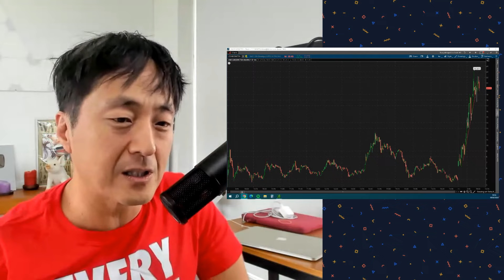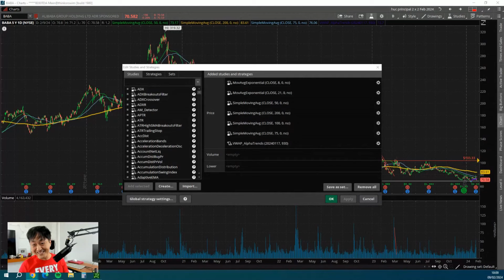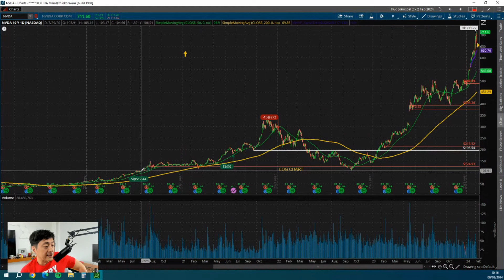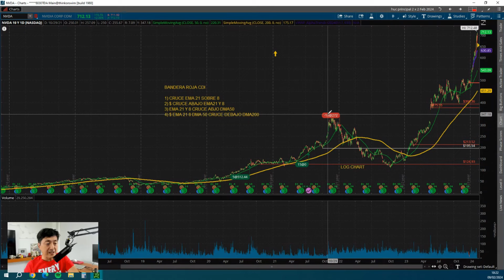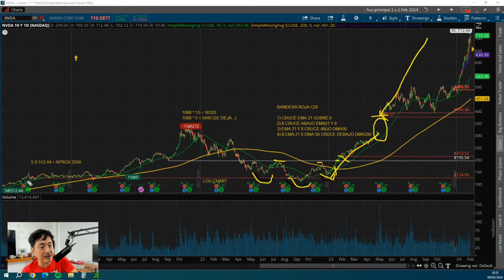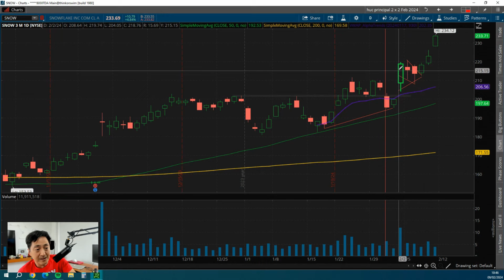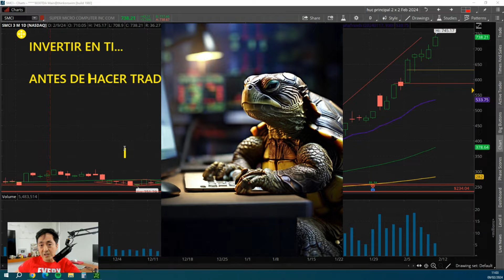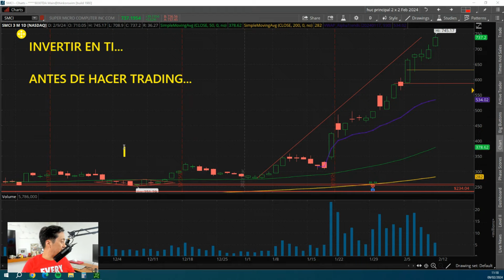🚀 Así logre ganancias del 700% en SMCI y 2350% en NVIDIA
En este video, comparto mis estrategias para lograr aprender cómo identificar zonas clave de entrada y salida para obtener resultados extraordinarios. 📈 No es un secreto, ¡tú también puedes lograrlo!

En este video, exploraremos:
00:00 Estrategias para analizar el desempeño de SMCI
02:00 Analizamos NVIDA
03:40 Cómo reconocer alertas de venta
06:15 Señales de entrada clave
09:50 No hagas trading
12:00 La historia de William Eckhar y cómo formó a los mejores traders
14:00 fin

El camino no es fácil, pero con determinación y aprendizaje constante, ¡tú también puedes triunfar!

¡No te pierdas mi próximo curso sobre análisis de velas japonesas para llevar tus habilidades como trader al siguiente nivel! Etiqueta a dos personas que necesiten conocer CDI y regístrate ahora mismo para más detalles

En mi canal, ayudo a inversionistas y emprendedores a potenciar sus resultados a través de la educaciónfinanciera, el crecimientopersonal y el trading. Mi misión es difundir la culturafinanciera de manera accesible y transformadora.

Encuentra información sobre nuestros productos gratuitos, membresías y eventos en mi sitio web chu.mx.